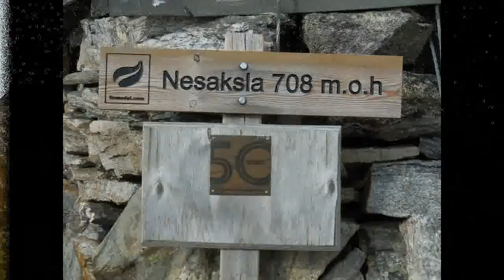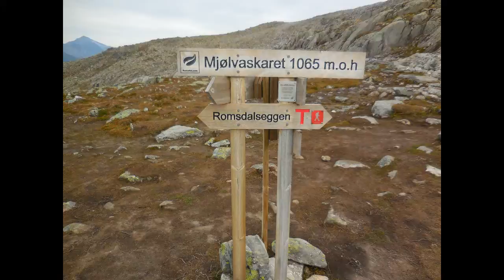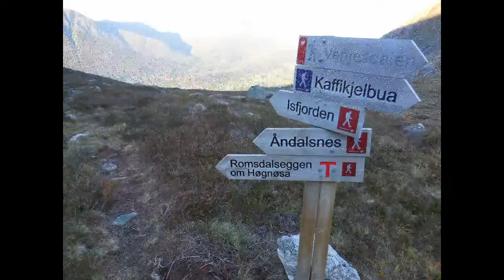Romsdalseggen 2016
Kolejna dawka zdjęć i filmów z okolic Andalsnes w Norwegii.